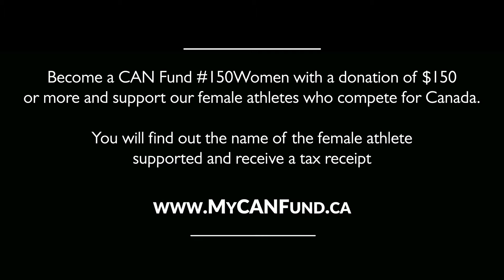CAN Fund 150Women Recipient - Thank You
Alanna Bray-Lougheed (Canoe/Kayak) Erika Polidori (Softball)Pam Buisa (Rugby) Jennifer Casson (Rowing) Eleanor Harvey (Fencing) Janet Leung (Softball) Kaili Lukan (Rugby) Joelle Bekhazi (Water Polo)
Kierra Smith (Swimming ) Kenzie Pridell (Artistic Swimming)